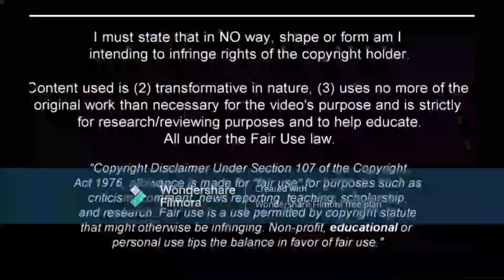Alphonse Areola Deserves Your Attention! 2023ᴴᴰ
Alphonse Areola has had a great start to the season for West Ham and has the second most saves in the premier league.